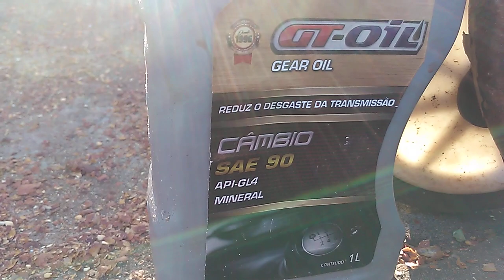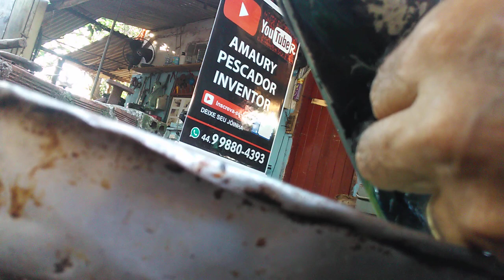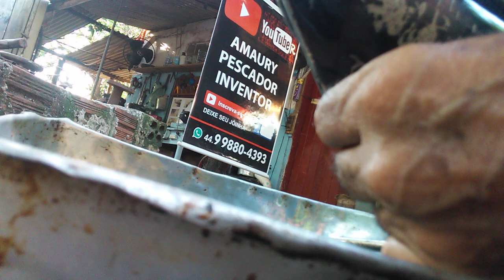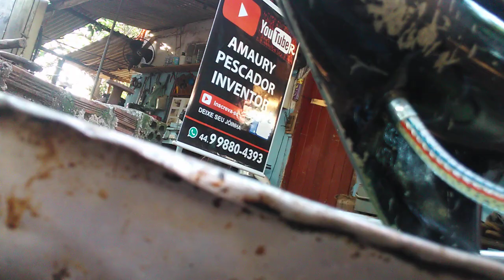Como trocar o óleo da rabeta do motor 15 mercury . Amaury p.inventor